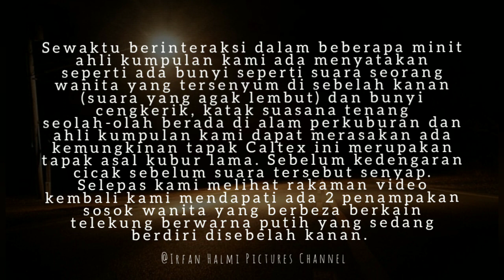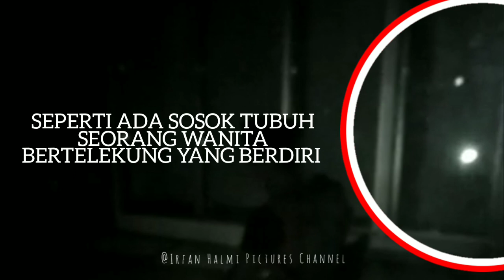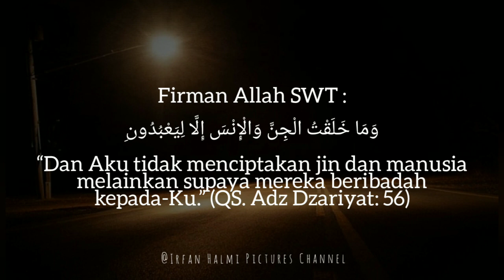"IA MEMANG WUJUD" PENGALAMAN KISAH SERAM MALAM JUMAAT DI CALTEX SALOR, KELANTAN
"IA MEMANG WUJUD" DUA SUSUK WAJAH WANITA BERTELEKUNG PENGALAMAN KISAH SERAM MALAM JUMAAT DI CALTEX SALOR, KELANTAN